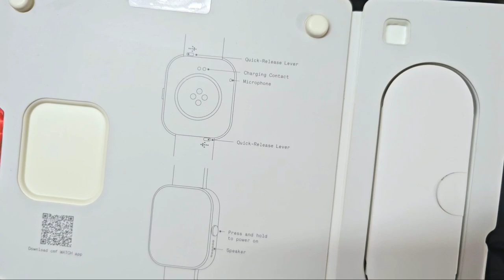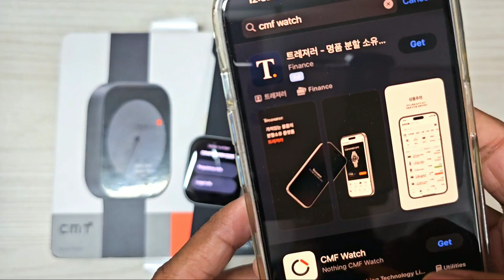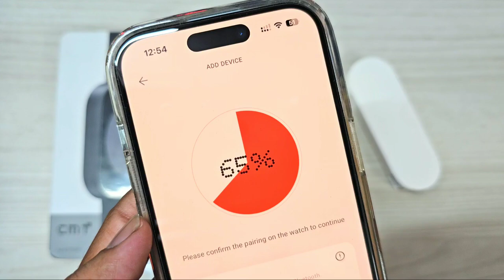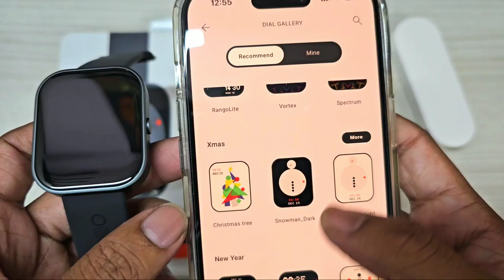CMF Watch Pro Buds Pro Unboxing And First Look